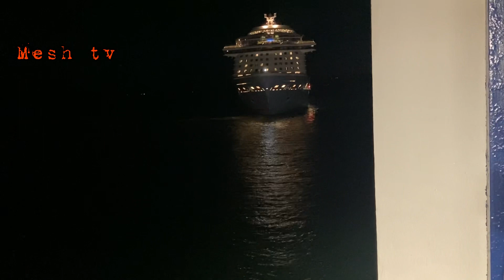OVATION OF THE SEAS cruise ship carrying over 6000 people